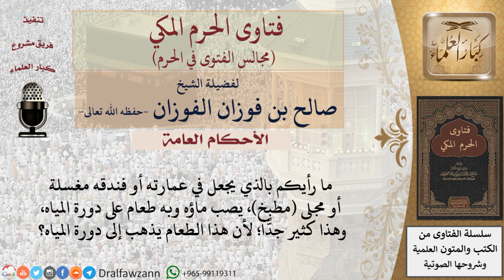ما رأيكم فيمن يجعل في فندقه مغسلة أو مجلى مطبخ، يصب ماؤه وبه طعام على دورة المياه؟ فتاوى الفوزان